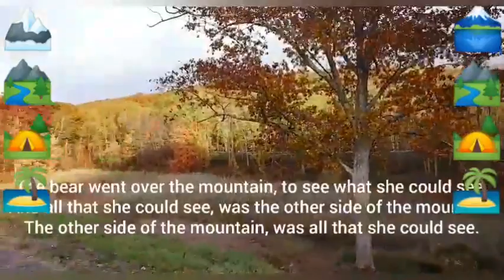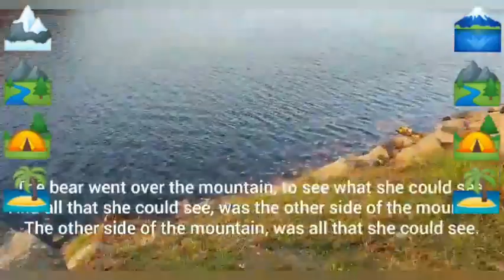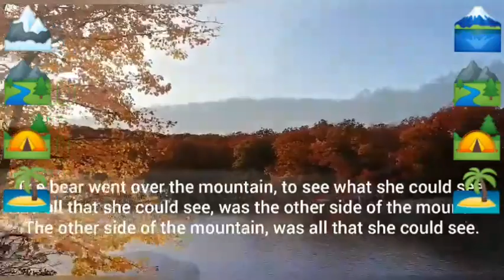Fall songs for kids